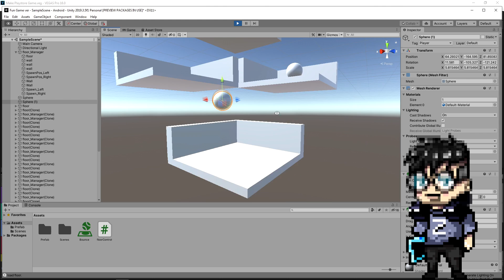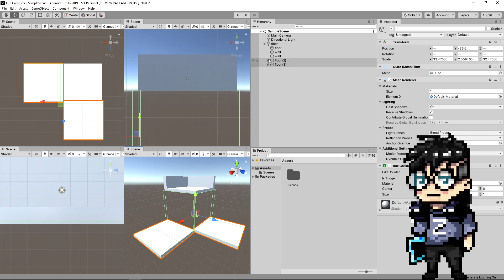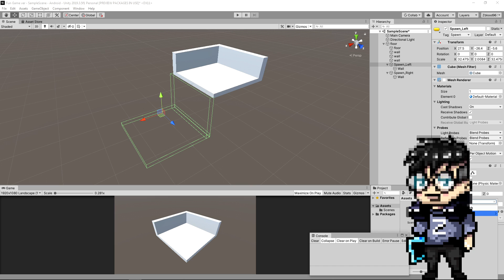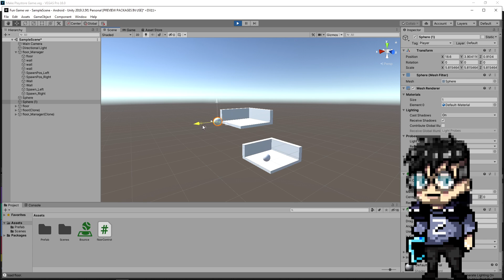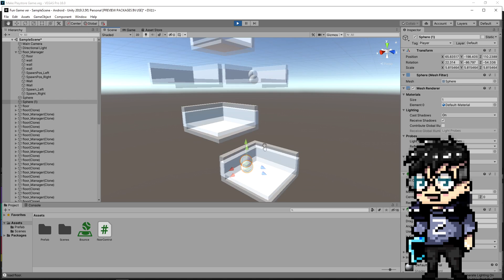เริ่มต้นทำเกมลง Play store กันเถอะ! Devlog #1 StayHome สร้างเกม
Devlog #1 มีอัปเดตอะไรบ้าง? 👨‍💻🎮
สำหรับคลิปนี้ผมจะมาพูดถึงเป้าหมายและวัตถุประสงค์ต่างๆในการทำเกมนะครับ
แล้วหลังจากนี้จะเริ่มต้นดีไซน์และวางระบบเกมไปเรื่อยๆ และ อัดมาลง Devlog ครับ
ก็หวังว่าจะราบลื่นและออกมาเป็นรูปเป็นร่างมากขึ้นในคลิปต่อๆไปครับ
ยังไงก็ฝากเป็นกำลังใจให้กันด้วยนะครับ "คนทำสนุก คนเล่นสนุก พวกเรามีความสุข"
แล้วพบกันครับ (ไปชงกาแฟแปปปป 🤣🤣)

💲 Support Me 💲
สนับสนุนค่ากาแฟ ค่าไฟ และเป็นกำลังใจตามศรัทธาได้ทาง
ธนาคาร : กรุงเทพ
เลขที่บัญชี : 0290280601
ชื่อ-สกุล : นายผลสิทธิ์ เจ้า

Platform : Android
Genre : Rogue - Like
Engine : UNITY
Language : C# Script

CPU : Intel Core i5-9400F
GPU : GTX 1650
Ram : 16.0 GB
Window : 10 64bit